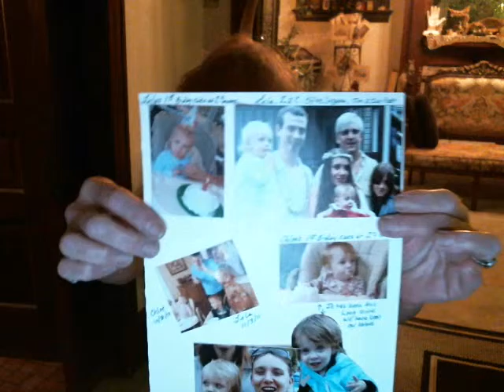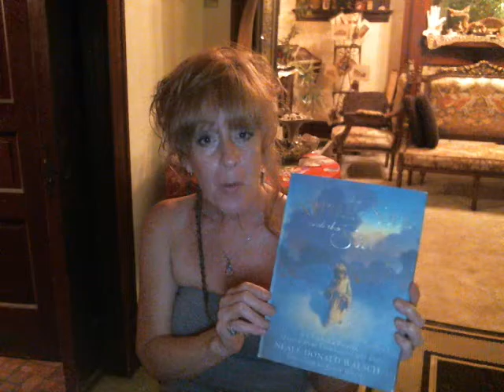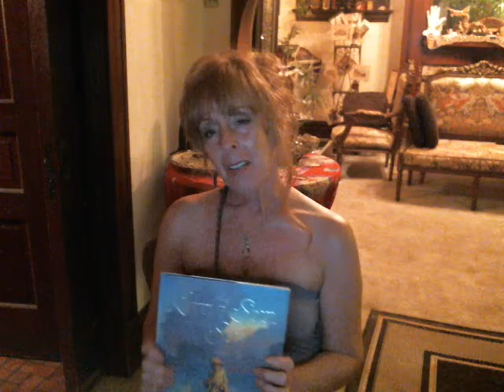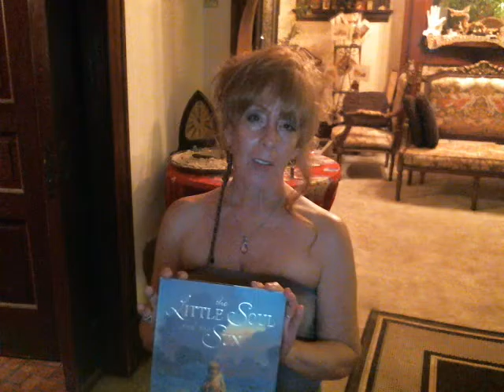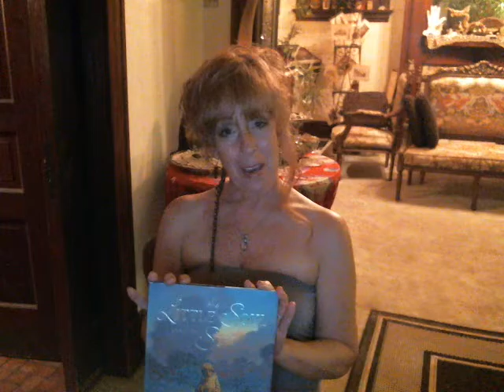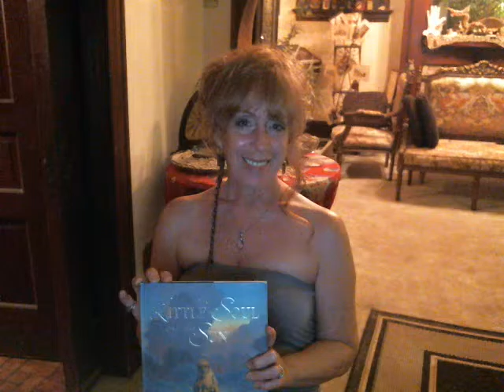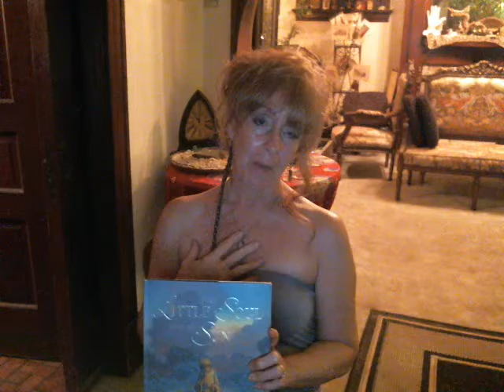Grandparents Rights & Legal Loop-holes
First video message to my grand-daughters.